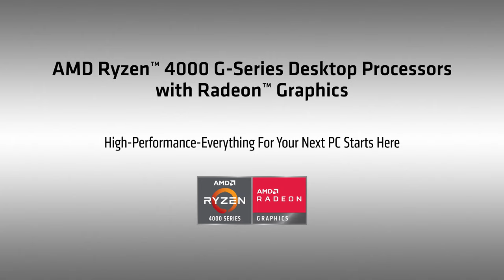AMD Ryzen™ 4000 G Series – The Ultimate Desktop Processors with Vega Graphics Ft. Gamer Gear India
Whether you’re a gamer, a creator, or an all-around PC user that needs to tackle it all, AMD Ryzen™ 4000 G-Series Desktop Processors with Radeon™ Graphics bring technology leadership and winning performance to everything you and your PC do together.

With responsiveness to tear through home productivity tasks in mere seconds, and stellar performance for content creation that renders your previous waiting times a thing of the past - which means less waiting for you, and more time for the good stuff; entertainment.

With AMD Radeon™ Graphics built right in, you get the fastest graphics available in a desktop processor.¹

Do more, faster than ever before with AMD Ryzen™ 4000 G-Series Desktop Processors with Radeon™ Graphics. High-performance-everything for your PC starts here.

¹ Based on AMD Labs testing May 2020 using the 3D Mark TimeSpy benchmark to measure the graphics performance of the Ryzen 7 4700G, Ryzen 5 4600G, and Ryzen 3 4300G desktop processors vs. the Intel Core i7-9700, Core i5-9400, and Core i3-9100 desktop processors. Performance may vary. 3DMark is a registered trademark of Futuremark Corporation. RZG2-2